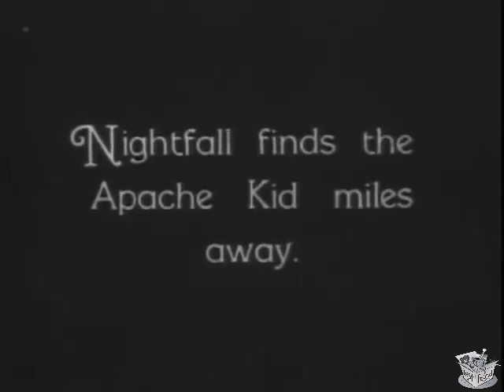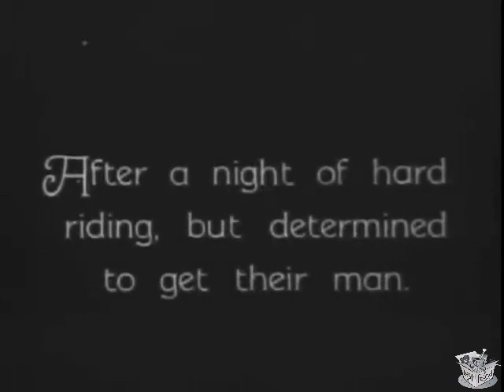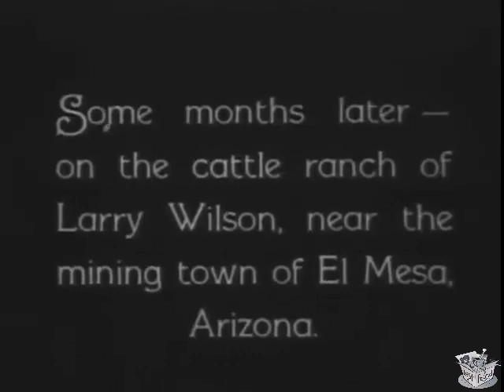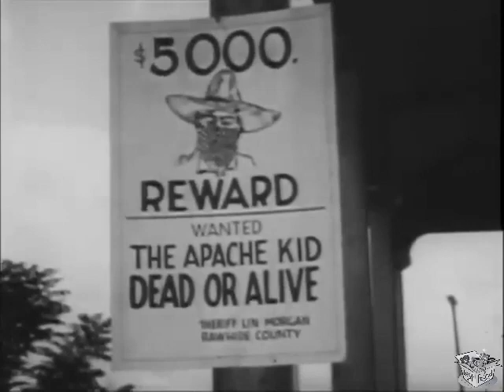THE APACHE KID'S ESCAPE (1930) Jack Perrin, Fred Church & Josephine Hill | Western | B&W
Instagram: Lost n Found Films

The Apache Kid's Escape is a 1930 American Western film written, produced and directed by Robert J. Horner and starring Jack Perrin and his wife Josephine Hill. It was a remake of The White Outlaw (1929). The film was shot in Valencia, California. Jack Perrin's five-picture deal with Horner ended up in court when Perrin only received $1,425 out of the $2,900 that was agreed upon.

SYNOPSIS
Staying one step ahead of the law, the Apache Kid helps out a cowboy in trouble.

Hurt by his sister's letter saying they can not accept the money he sent for his sick mother as it was obtained illegally, the Apache Kid decides to go on the straight and narrow. Others including Buck Harris and Ted Conway decide to use the Apache Kid's trademark of a chequered scarf to commit robberies.

CAST & CREW
Jack Perrin as Jim aka The Apache Kid
Fred Church as Ted Conway
Josephine Hill as Jane Wilson
Virginia Ashcroft as Sally Wilson
Bud Osborne as Buck Harris
Fred Burns as Bill Lang
Henry Roquemore as Frank Conway
Charles Le Moyne as Another Sheriff
Buzz Barton as Tim Wells
Horace B. Carpenter as Larry Wilson
Starlight the Horse as Himself

Directed by Robert J. Horner
Written by Robert J. Horner
Produced by Robert J. Horner
Cinematography Bert Baldridge
Edited by William Austin
Production company Cosmos Productions
Release date: November 22, 1930
Running time: 51 minutes
Country: United States
Language: English